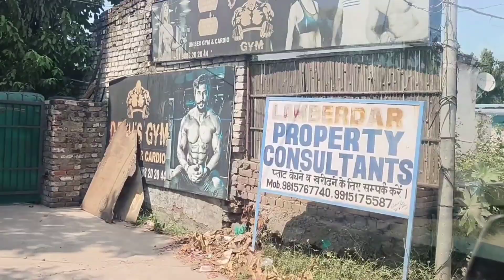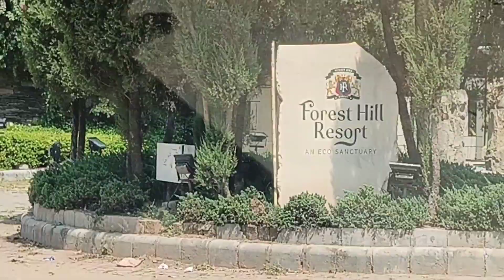Offroading with new thar | Thar crde | Maruti gypsy 4x4 | forest hill track | 4x4 not working -1